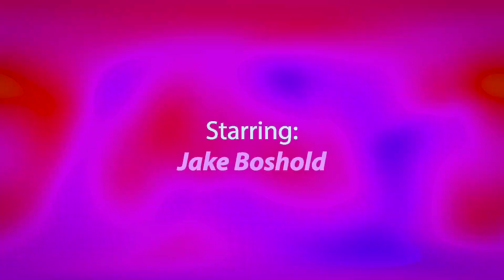LIFEGUARDS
This is what happens when your life guards skip their training day